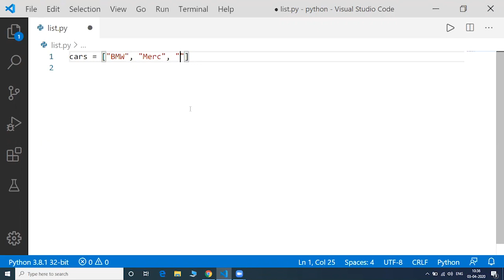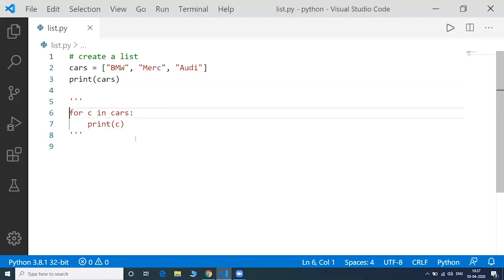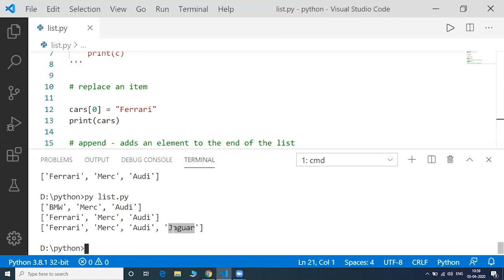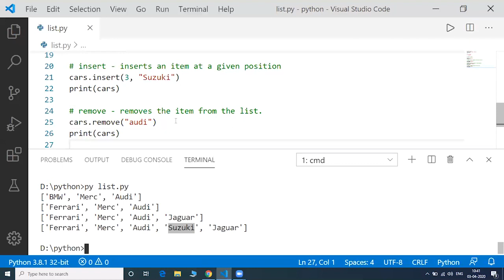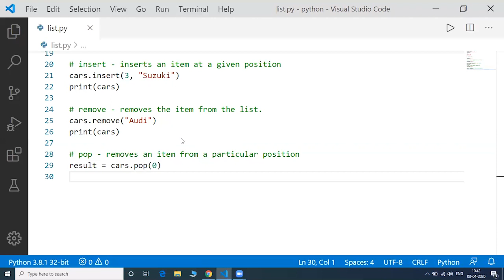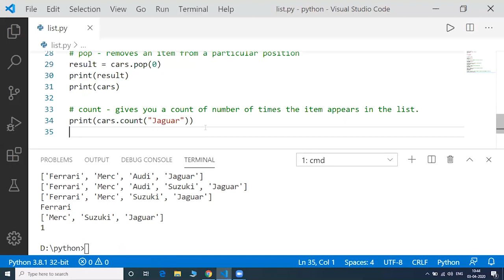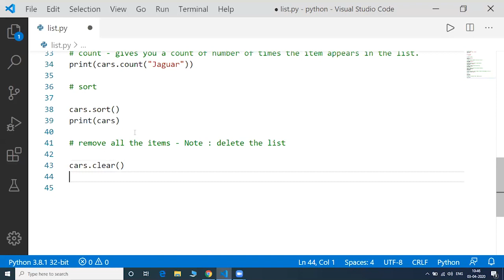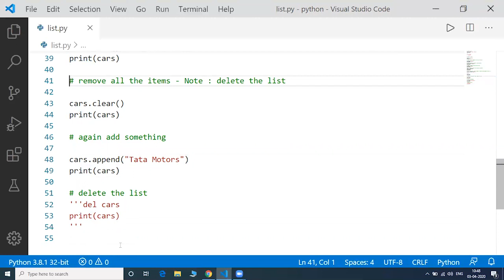Python Programming - List - Datastructure.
A list is a data structure in Python that is a mutable, or changeable, ordered sequence of elements. We can perform several operations on list using methods like append, insert, count, remove, sort.